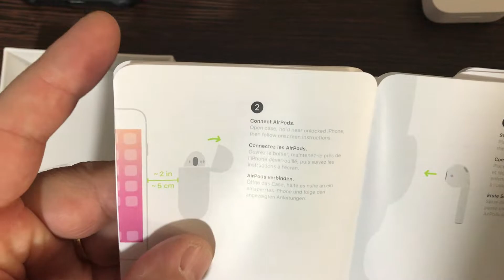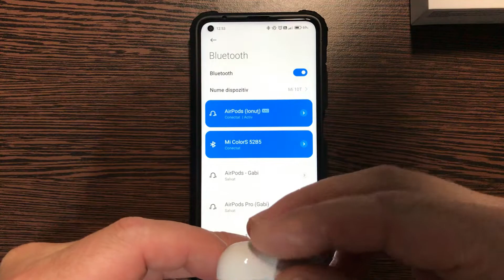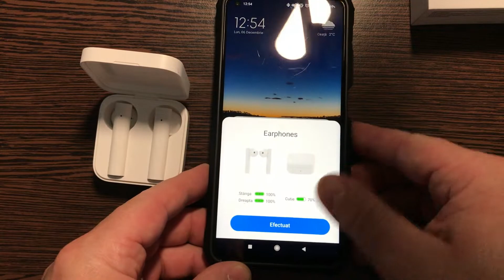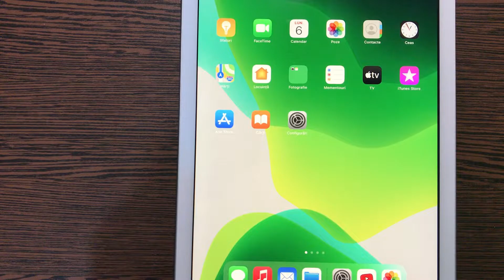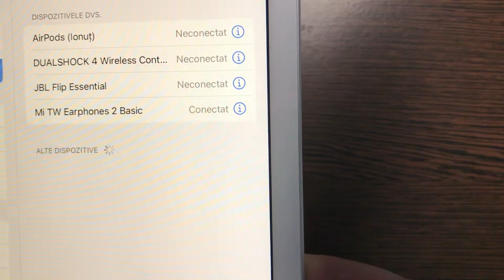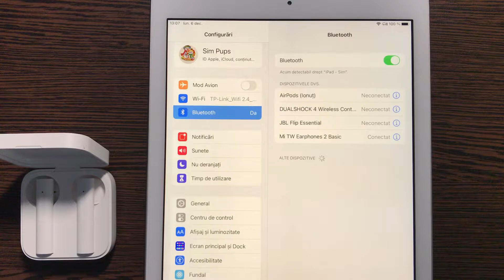Apple AirPods 2 Review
si un comment daca doresti sa intrebi ceva sau sa-ti exprimi opinia fata de unboxing

Link spre  Mi True Wireless Earphone 2 Basic

Senzori
Microfoane duale cu tehnologie beamforming
Senzori optici duali
Accelerometru cu funcție de detectare a mișcării
Accelerometru cu funcție de detectare a vorbirii
Cip
Cip H1 pentru căști
Comenzi
Bate cu degetul de două ori pentru redare, salt înainte sau ca să răspunzi la un apel telefonic

Carcasă de încărcare
Compatibilă cu încărcătoare certificate Qi sau conectorul Lightning
Baterie
AirPods
Durată de audiție de până la 5 ore cu o singură încărcare2
Durată de convorbire de până la 3 ore cu o singură încărcare3
AirPods cu carcasă de încărcare
Durată de audiție de peste 24 de ore4
Durată de convorbire de până la 18 ore5
15 minute în carcasă asigură o durată de audiție de până la 3 ore6 sau o durată de convorbire de până la 2 ore7

Conectivitate
Bluetooth 5.0
Accesibilitate
Caracteristicile de accesibilitate ajută persoanele cu dizabilități să profite la maximum de noile lor AirPods. Funcțiile includ:

Audio Ascultă live8
Niveluri audio pentru căști
Adaptări căști audio

Cerințe de sistem9
Modele iPhone și iPod touch cu cea mai recentă versiune de iOS
Modele iPad cu cea mai recentă versiune de iPadOS
Modele Apple Watch cu cea mai recentă versiune de watchOS
Modele Mac cu cea mai recentă versiune de macOS
Modele Apple TV cu cea mai recentă versiune de tvOS